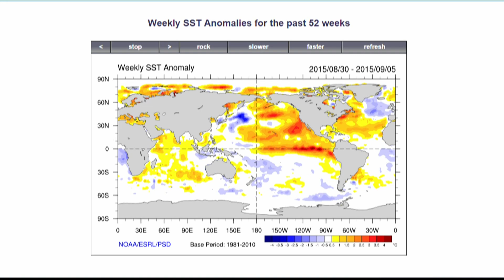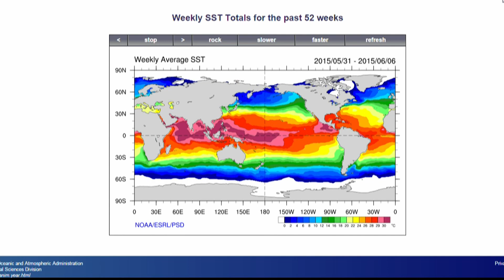Pacific Blob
A short piece on the Pacific "Blob" what it is and how it affects the weather of Alaska and much of the west coast of the Lower 48.